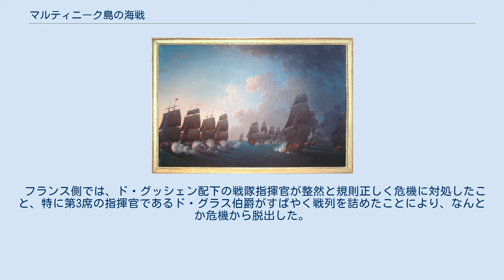マルティニーク島の海戦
ジョージ・ロドニー
マルティニーク島の海戦（マルティニークとうのかいせん、英:Battle of Martinique）は、アメリカ独立戦争の一環として、1780年4月17日、西インド諸島のマルティニーク島付近の海上でイギリス海軍とフランス海軍の間で行われた海戦。
 イギリス海軍がフランス海軍を追撃したが、イギリスのロドニー提督の命令の不徹底が原因で取り逃がす結果となった。
 1780年1月、フランスの提督ド・グッシェン伯爵は強力な艦隊とともに西インド諸島に派遣され、イギリスの提督ジョージ・ロドニーと対峙した。
同年4月13日、ド・グッシェンは全艦隊にジャマイカ侵攻のための地上部隊3,000名を乗せて出撃した。
報せを受けたロドニーもこれを捕捉すべく出撃した。
 両艦隊は4月16日午後4時にマルティニーク島の風下側で遭遇したが、日没が迫ったためそのまま前進を続けた。
翌17日朝の段階ではロドニー艦隊がド・グッシェン艦隊の風上（右方）12～13マイルの位置にあり、フランス艦隊をやや後方から追いかける位置にあった。
また、フランス艦隊の戦列が全長11マイルに及んでいたのに対し、イギリス艦隊はほぼ同数ながら約5マイルという緊密な（個艦の距離2ケーブル）戦列をなしていた。
 ロドニーはまず艦隊に「敵戦列の後尾を攻撃する」と信号し、次に11時50分、「各艦はそれぞれ対応する相手に向かえ」と信号した。
ロドニーの心積りでは、第1の信号で目標を明確にしておき、第2の信号により戦列の各艦が真横（すなわち敵戦列の後部）の敵艦に一斉に攻撃を仕掛けるはずだった。
しかし先頭の「スターリング・カースル」の艦長ロバート・カーケットは信号の「対応する相手」とある部分にこだわり、はるか前方にいるフランスの先頭艦に向かって進んだ。
そして後続する前衛戦隊もそれに倣った。
また他にも同様の行動をとる艦があり、ロドニーの戦力集中の意図は実現されなかった。
 フランス側では、ド・グッシェン配下の戦隊指揮官が整然と規則正しく危機に対処したこと、特に第3席の指揮官であるド・グラス伯爵がすばやく戦列を詰めたことにより、なんとか危機から脱出した。
その代わりブーイェ侯爵の意図したジャマイカ攻略はあきらめざるを得なかった。